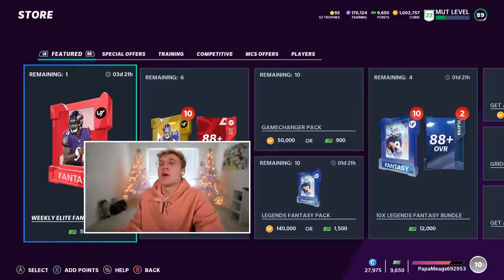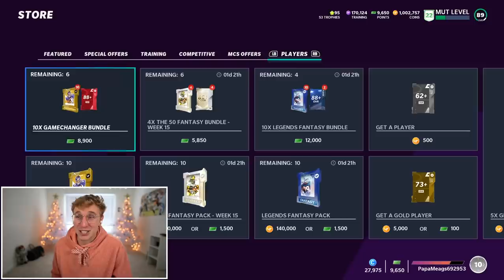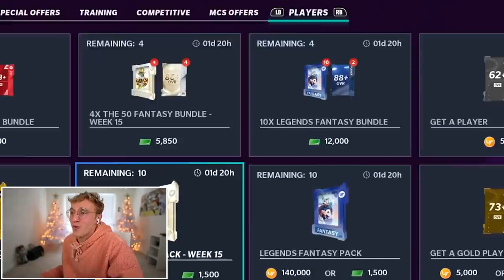I Pulled The GOAT..!!!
yesserskiiiissss you already know what it is baby, papa meags pulling his favorite player of all time, lets acquire this shmoney booiiiiissss